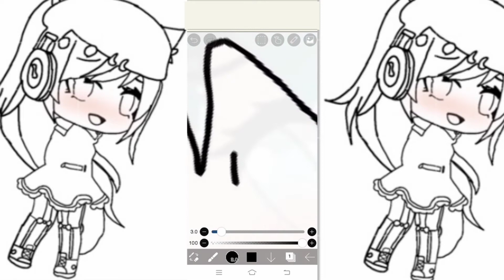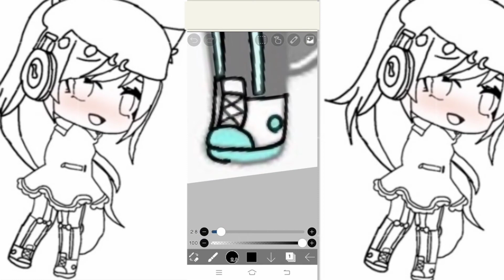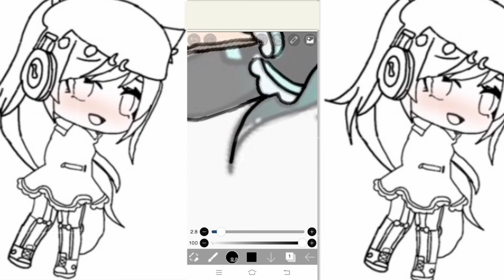How to draw a gacha life character in Ibis paint x for beginners (Easy Tutorial)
In this video, I'm gonna show you how I draw gacha life character on Ibis paint x.

This easy tutorial will help you to draw gacha life character easily, I draw this on Ibis paint x : )

If you haven't see my video about gacha life, you may click here⬇️

I hope this tutorial helped you : )

Draw with Miel is an artist and her goal is to improve your drawings fast, she also wants to help those people who are starting in their art journey.